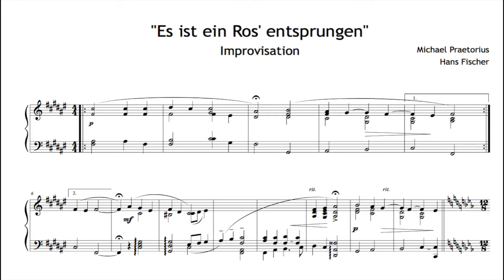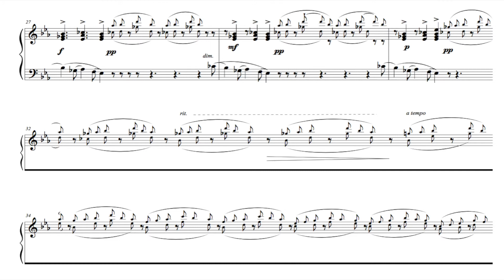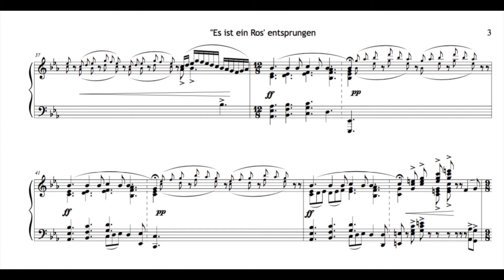Improvisation über "Es ist ein Ros entsprungen"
Ein für den Organistendienst zunächst improvisiertes, später dann aufgeschriebenes Klavierstück über das Kirchenlied "Es ist ein Ros entsprungen" von Michael Praetorius.